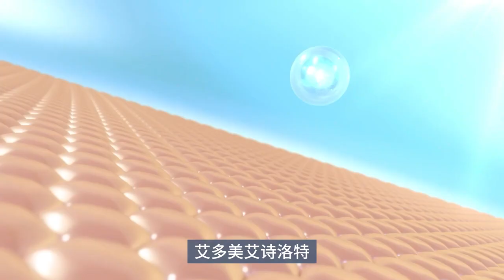Atomy 艾多美艾诗洛特雪颜系列產品介紹及分享